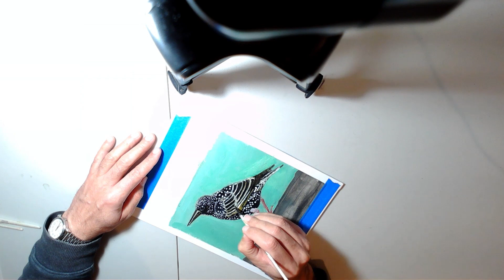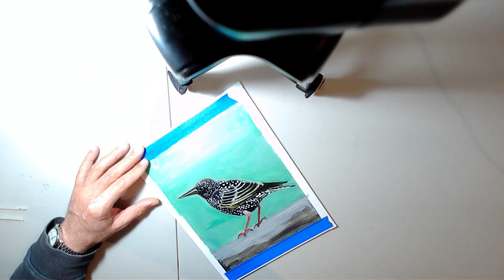Starling Bird In Acrylic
Starling in Acrylic paint